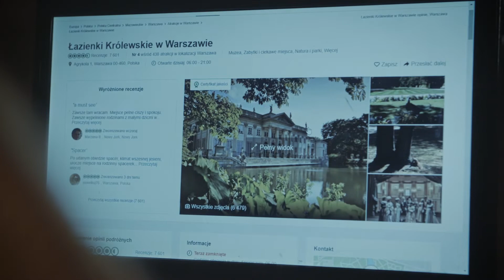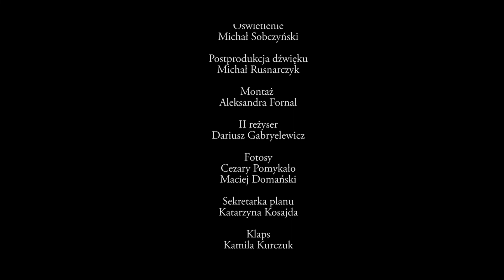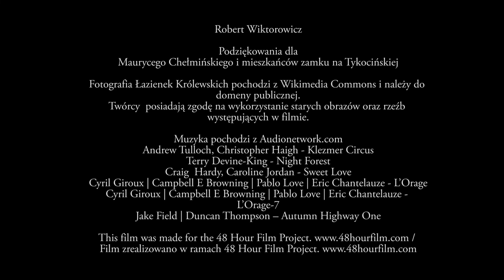KMT.art Film- Warsaw dream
Festiwal jest współfinansowany przez Stołeczne Miasto Warszawa.